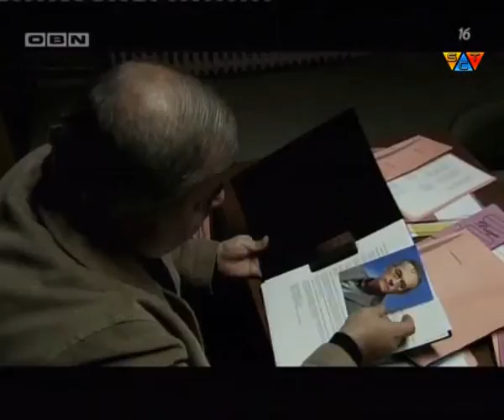Dolina Vukova Zaseda 17 Epizoda 2 Sezona